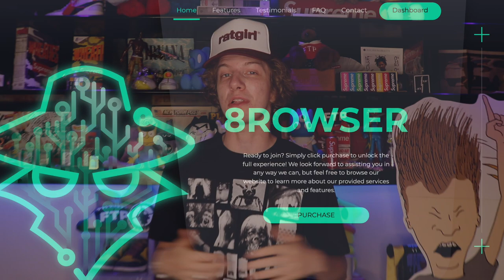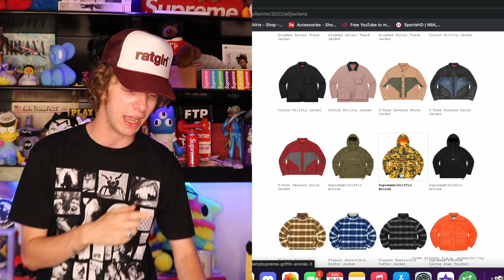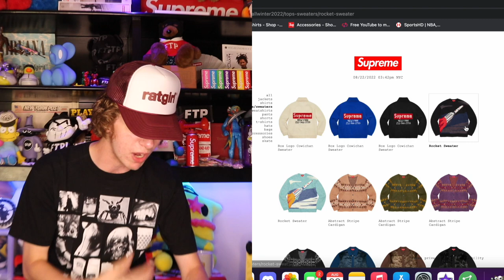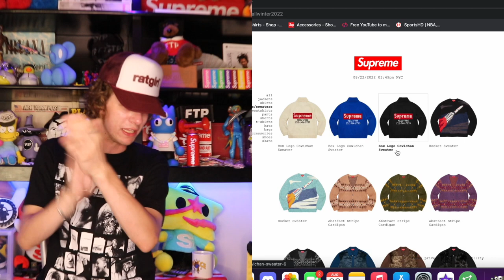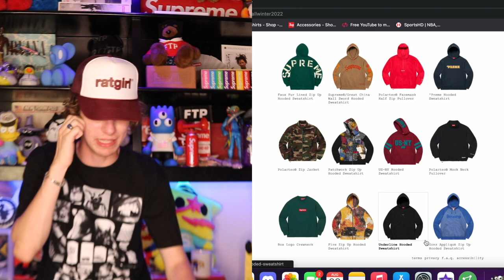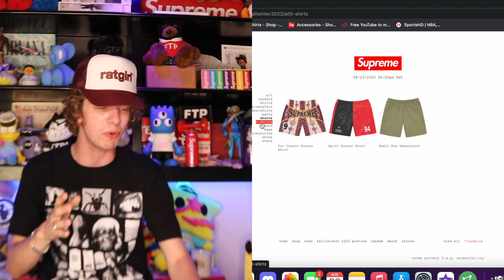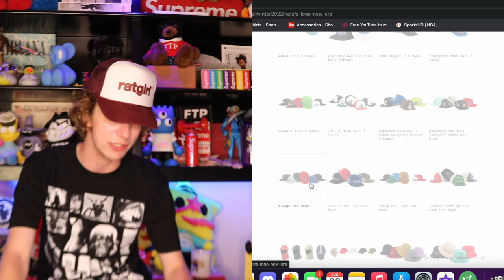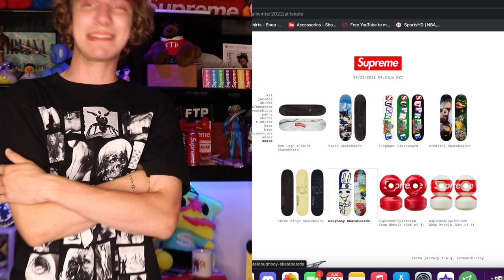Supreme F/W '22 Lookbook REACTION! (W or L?)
WHAT WE THINKIN OF THIS SEASON? WEEK 1 THIS WEEK LETS GOOO

2. DM proof of subscription to @seattleselect or @8oone
3. I will reply in a few days with a discord link to join my cook group!